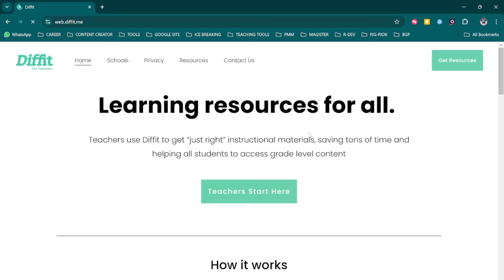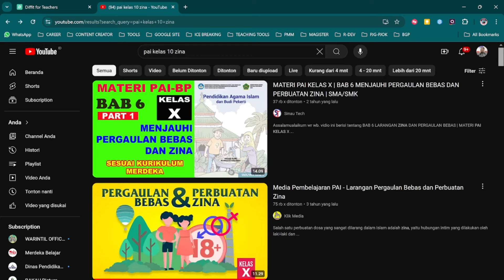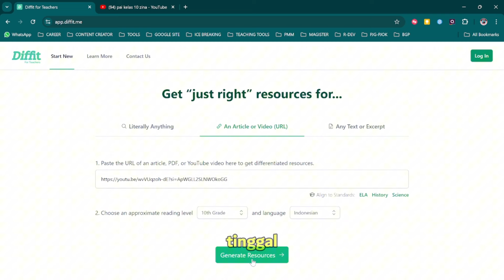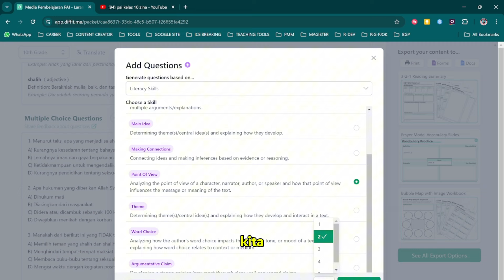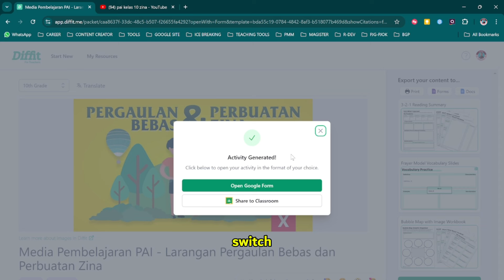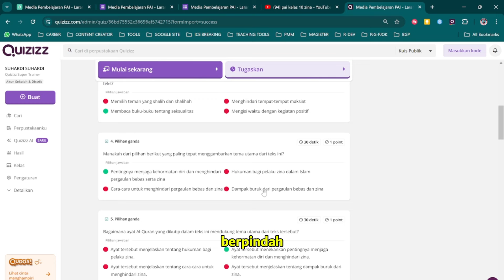Cara Otomatis Membuat LKPD Interaktif Berformat Google Form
Pada kesematan kali ini saya akan berbagi tentang cara membuat LKPD secara otomatis dengan format Google Form.

Terima kasih dan semoga menginspirasi.